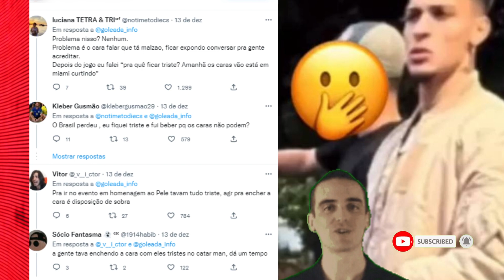😱 VAZOU ! NEYMAR DA FESTA SECRETA APÓS COPA E VAZA NAS REDES SOCIAIS | ULTIMAS NOTICIAS SELEÇÃO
QUER SABER MAIS SOBRE FORMULA DO TRADE ESPORTIVO ?

QUER SABER MAIS SOBRE COMUNIDADE TRADE ESPORTIVO ?

Olá, bem vindos novamente ao canal FLAMENGO EM 60 SEGUNDOS ,aqui você fica por dentro de tudo que acontece no mundo do MENGÃO

JÁ APROVEITE PARA CURTIR E COMENTAR O QUE VOCÊ está achando do canal e de onde está falando
e não se esqueça também,para o Youtube entregar os vídeos para vocês precisamos do seu curtir e que veja o vídeo até o final,então click aí,e de seu  like,

Buscamos SEMPRE pelas últimas notícias e também SEMPRE verificamos a veracidade das informações para NUNCA compartilharmos com vocês Fake News.
Além disso fazemos questão de colocar a fonte de onde extraímos a matéria e colocamos os devidos créditos para quem  escreveu e também publicou.

Prezamos pela informação de qualidade! Aproveitem os conteúdos!

FONTE: SITE EXTRA